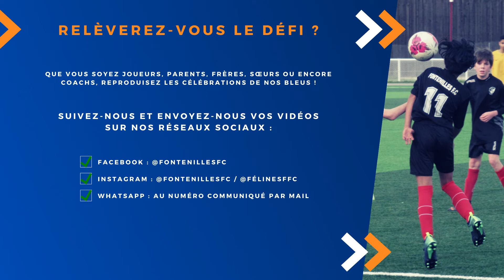Défi du week end n°7